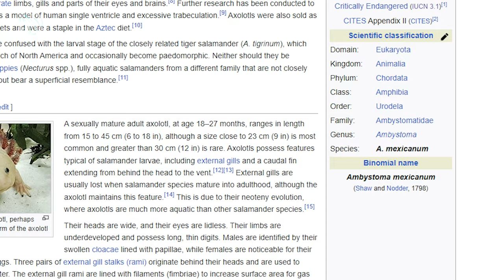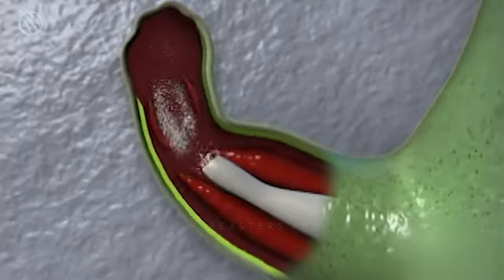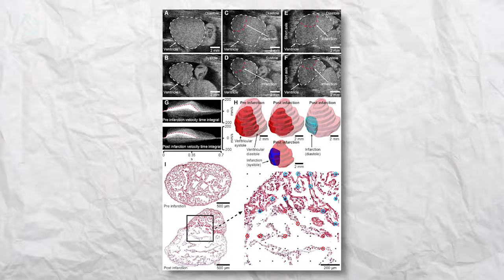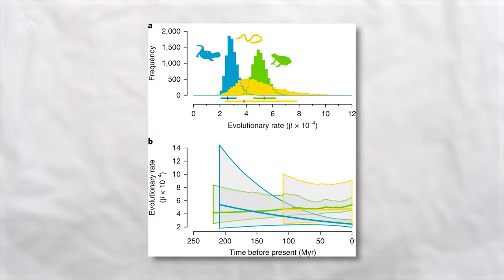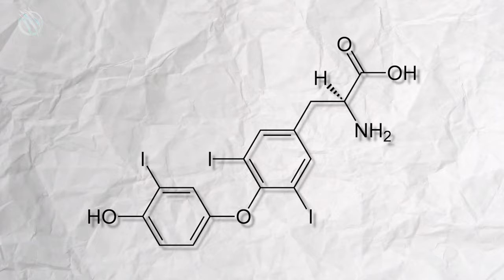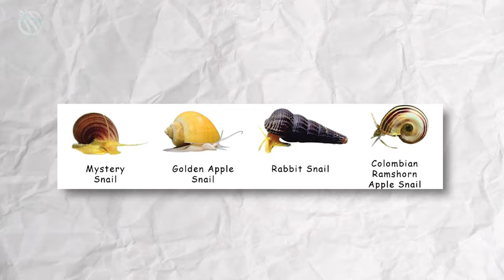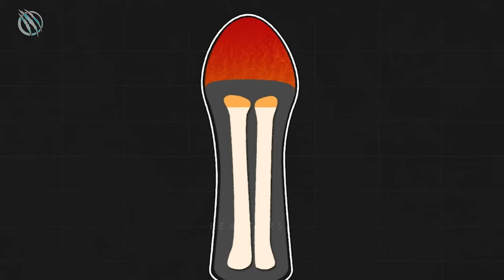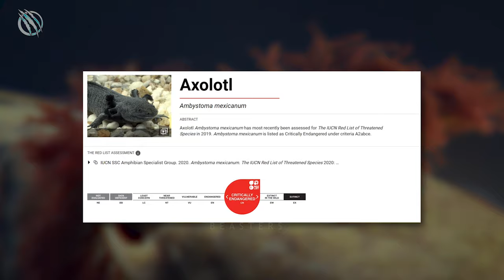This Exotic Alien Salamander Snacks on its Own Siblings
A creature with a translucent exterior, incredible regenerative powers, and a rich mythological history, discover the mysterious world of AXOLOTL, the Exotic Alien Salamander known for its intriguing behavior of snacking on its own siblings. This truly unique creature has baffled scientists and captured the imaginations of animal enthusiasts worldwide. In this video, we delve into the intriguing behaviors of the Axolotl, as we uncover the secrets behind this fascinating creature's unique habits.